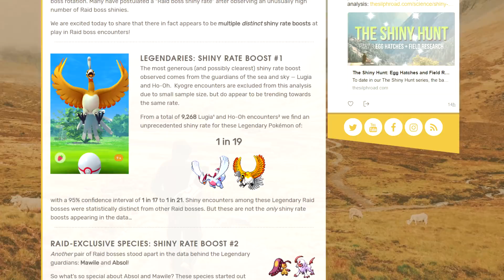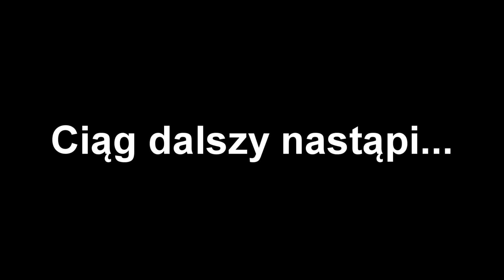NAJSILNIEJSZE SHINY TYRANITARY W POKEMON GO ! COMMUNITY DAY WARSZAWA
Zdobyliśmy naprawdę potężne Tyranitary - jedne z najsilniejszych pokemonów w Pokemon GO !